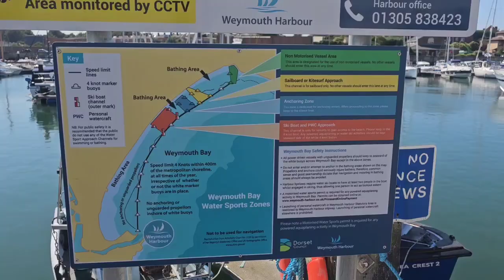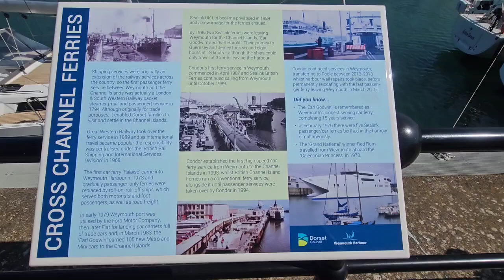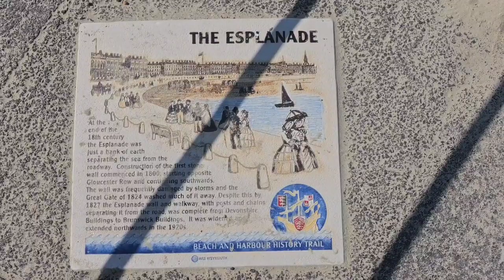Weymouth Harbour. Weymouth Town Bridge Lifting times 8, 10, noon, 2, 4, 6, and 9 pm in Summer time.